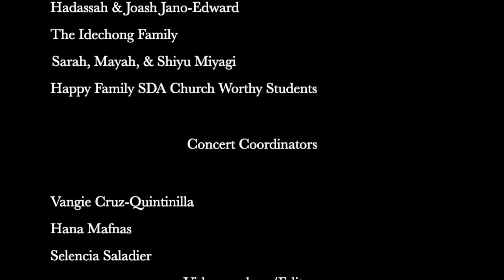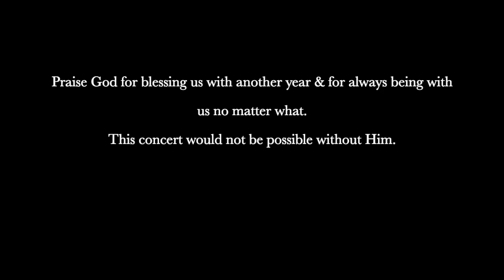Happy Family SDA Church Holiday Concert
We pray that this concert will be blessing to many and that with YOUR help, we will be able to raise funds for the Worthy Students of Happy Family SDA Church who attend Guam Adventist Academy and assist with their tuition fees during this time.

Please select the Worthy Student Fund category
under Local Church.

-HFSDAYOUTH